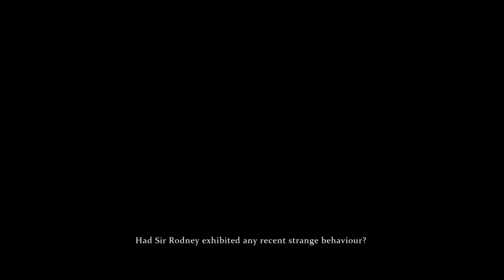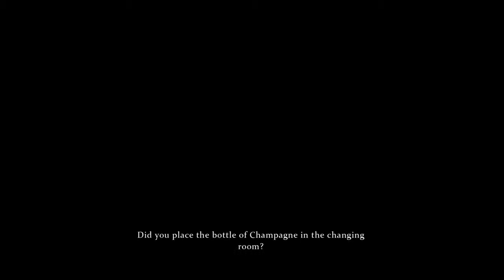Sherlock Holmes: Crimes and Punishments - Blood Bath - Walkthrough Part 6 (PS4)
Case#3 - Blood Bath - Walkthrough Part 6